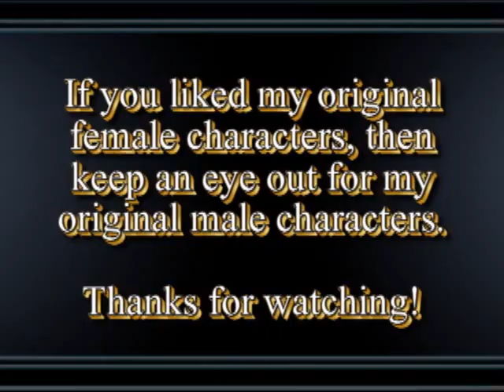Soul Calibur IV: 11 Original Female Character Creations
11 of my Original Female Character Creations.

Something I've been meaning to do for a long time, especially after I finished up the achievements for 1000/1000, which means you know I have everything unlocked for my choice of weapons and armor, including the DLCs.

I was always seeing people post videos of their character creations for characters already out there from video games and movies, but never anything really "original" for a character. All the characters I've created were designed without being restrained to game characters, etc.

I didn't do any actual fighting scenes besides the Critical finishes with this, because picking scenes for all 11 of these girls would have put the video over the time limit from what I experimented with, so I did what I could.

Make sure to view my male character creation video on my channel, which I completed 3 months after this!

15k views note:
At roughly- 6:50 AM (11/10/2011) I happened to glimpse that this was at 15,000 views exactly with 45 likes (and 1 random dislike :S) Thanks for all the views and likes on this video everyone!